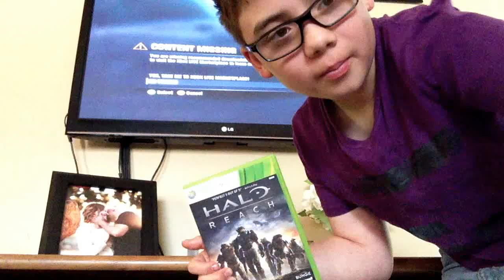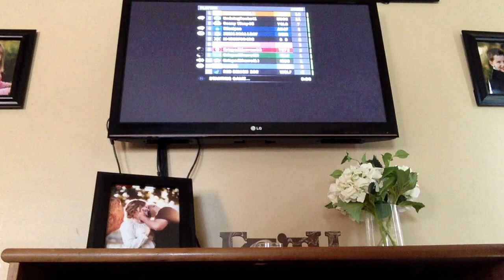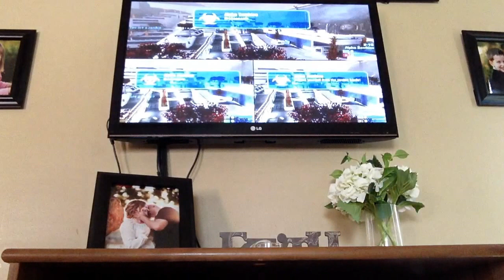Halo Reach Game play: Living Dead Alpha Zombie